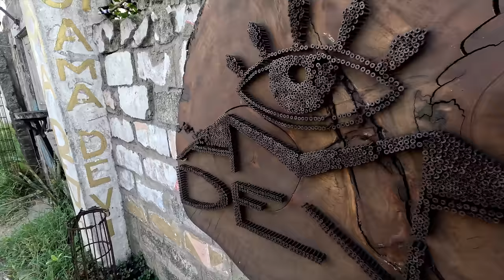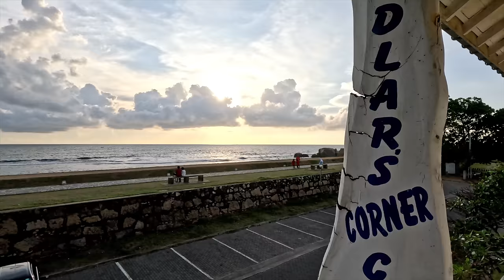Wooden Beach Cabana in Galle Sri Lanka 🇱🇰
A wooden beach cabana right next to the sea, or a "Wooden Treehouse", as they called it.

After a two hour bus ride from Kadawatha, we eventually reached Galle to find the room we had booked was unavailable. Luckily for us, the host was very accommodating and found us another room at brothers beach hotel just a few doors down.

After looking for a local restaurant without any luck we decided to head back to Galle fort, where we were in the last video. After a long day, we had a nice meal at Pedlar's Inn cafe while watching the sunset. It turned out to be a pretty good day.

○ My camera
○ Vlogging lens
○ SD card
○ Vlogging tripod

📍Locations in this video:
00:013 Amaranthe Beach Cabanas
11:37 Brothers Beach Home & restaurant
23:38 Pedlar's Corner Cafe